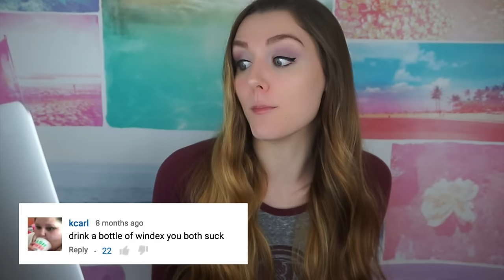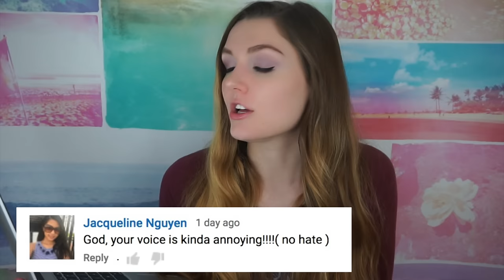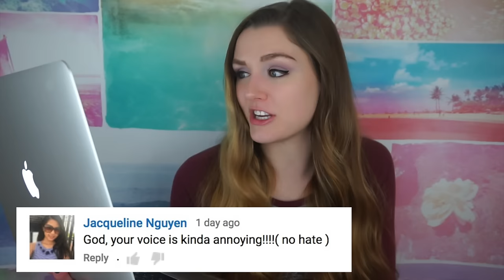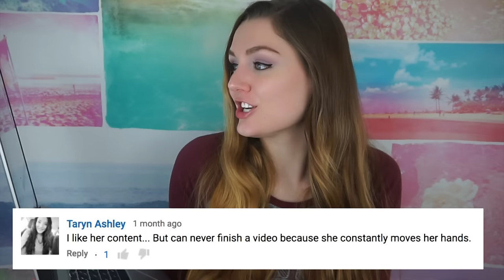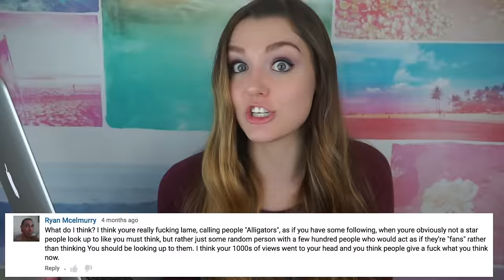READING HATE COMMENTS!!! | ALLY HARDESTY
My first ever reacting to hate comments video! Hopefully I don't have to do too many more of these but seriously this was a lot of fun & thank you so much for all the POSITIVE comments because those make my day. You guys are my world. Thank you so much for everything & also watching this video :) xx HAVE A GREAT DAY ILY

WRITE ME♥♥♥
1095 Hilltop Drive #269